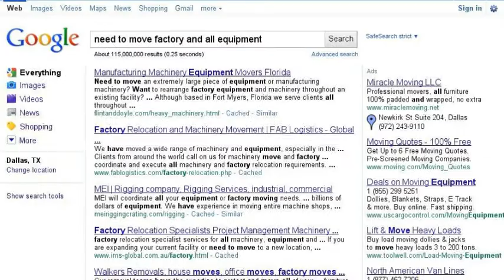How to move an entire factory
Learn how to move an entire factory using Google.